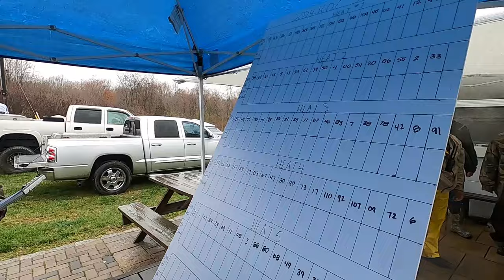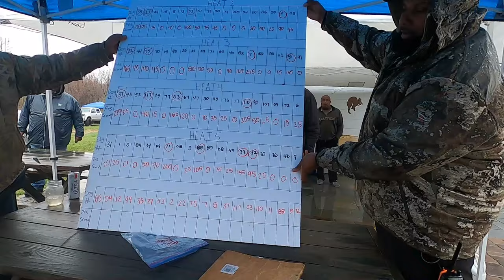The KING of CottonTail 2024 / Are you the King ????